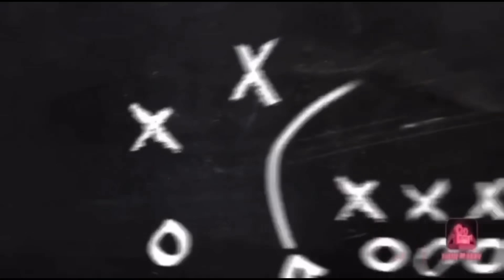Picked My GIRLFRIEND Up In An UBER Under DISGUISE *must watch*